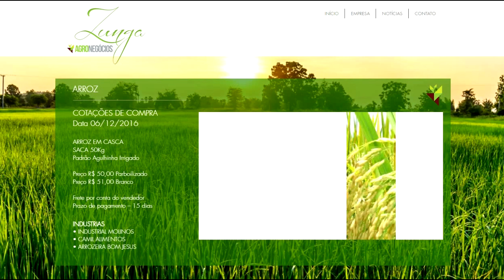CONFIRA A COTAÇÃO DO ARROZ E DO BOI GORDO PARA ESTA SEMANA.